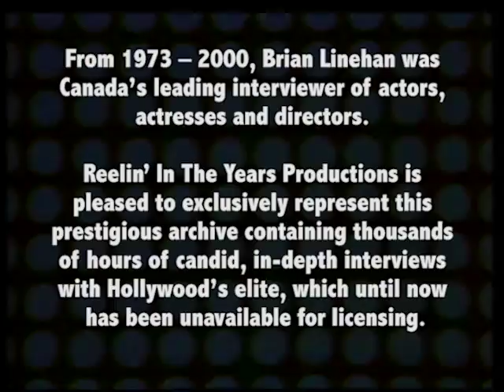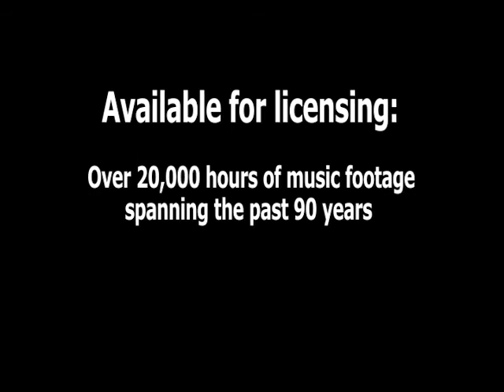Frank Capra Interview 1977 Brian Linehan's City Lights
In this interview from 1977, director Frank Capra discusses his life and film career. After discovering his love for America as a song immigrant parents, he went on to act and direct film across six decades.

He talks with Brian about his first movie, the 1927 film For The Love Of Mike, which he says was "a terrible film," the 1933 film Lady For A Day,  the 1934 film It Happened One Night, the 1937 film Lost Horizon, the 1959 film A Hole In The Head and the 1961 film Pocket Full of Miracles. Stars that come up in conversation include Claudette Colbert, Clark Gable, Bette Davis, Frank Sinatra and Barbara Stanwyck. He also tells a story about Winston Churchill.

From 1974 to 2000, Canada’s Brian Linehan conducted thousands of in-depth interviews with the greatest actors and directors from over 60 years of film history. Linehan, a stylishly gifted broadcaster, meticulously did all his own research and that, coupled with his knowledge and passion about film and filmmaking, puts him in a class all by himself.